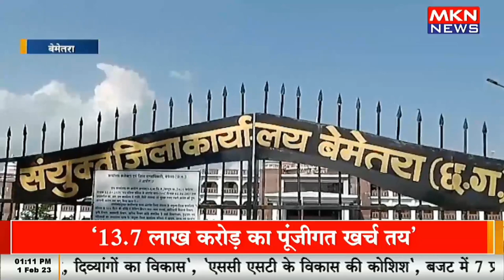अतिक्रमण हटाने को लेकर कलेक्टर जनदर्शन में सौंपे गए आवेदन